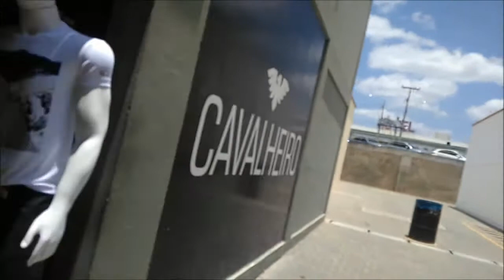Andando no Moda Center Santa Cruz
Dando uma volta no Moda center Santa Cruz, em Santa Cruz do Capibaribe. Um ótimo lugar para fazer compras. Um grande defeito é que não disponibilizam wi-fi para clientes e o sinal móvel também é horrível no local.